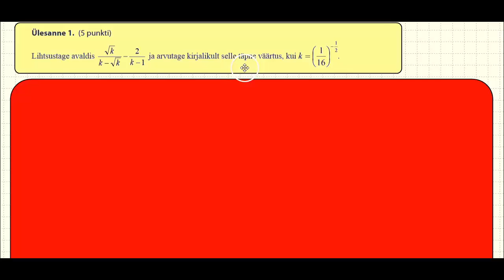2014 kitsas 1